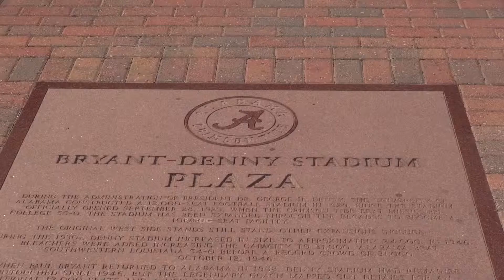Emileigh Forrester Football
It's now less than 2 weeks until Bryant-Denny Stadium is filled with over 100,000 people waiting to see the Crimson Tide football team play it's home opener.